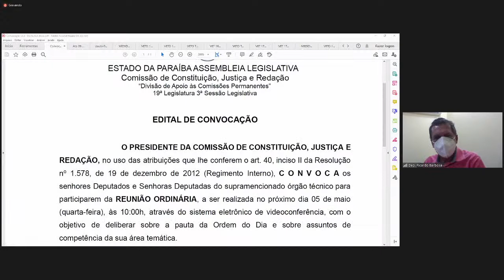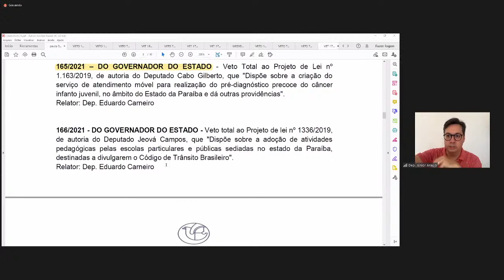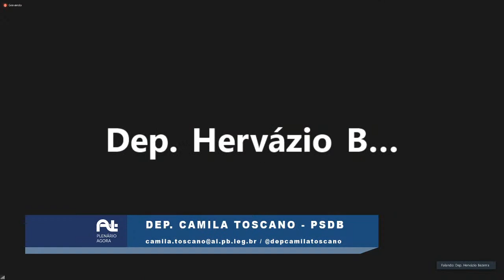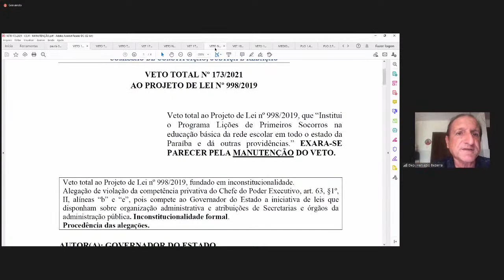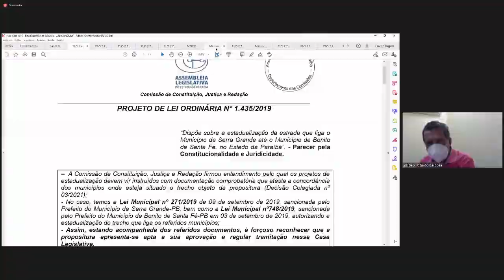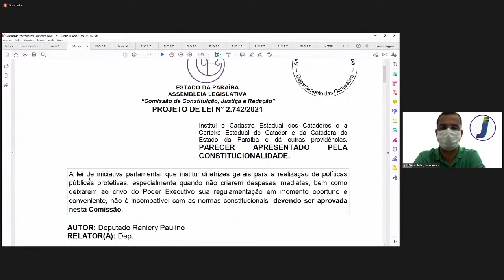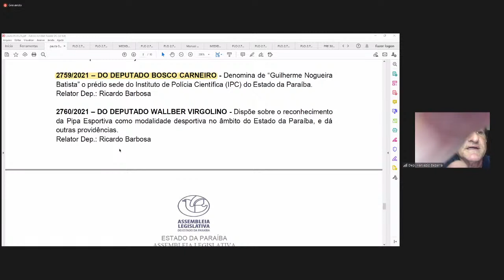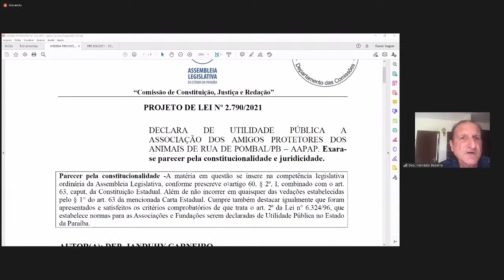10° REUNIÃO ORDINÁRIA DA COMISSÃO DE CONSTITUIÇÃO, JUSTIÇA E REDAÇÃO (CCJ) 05 /05/2021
Pauta: Deliberar sobre os pareceres emitidos às matérias que constam na pauta da Ordem do Dia.